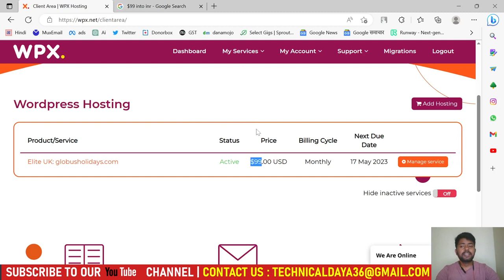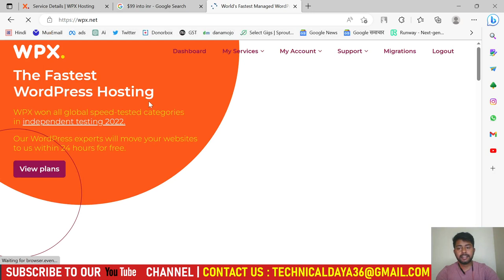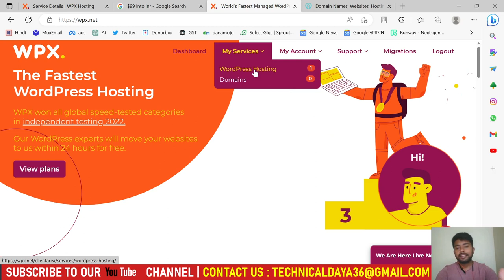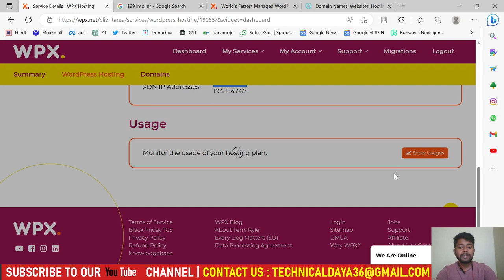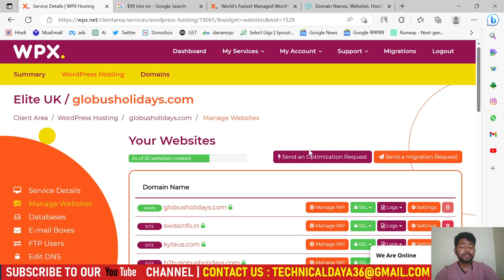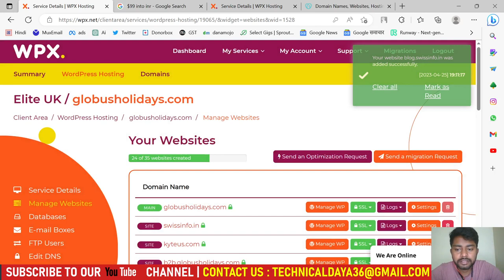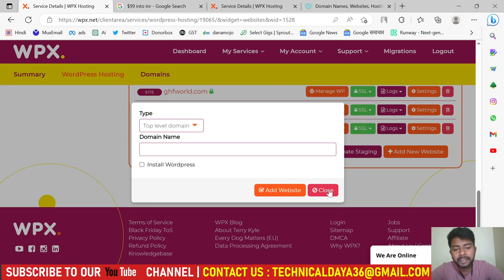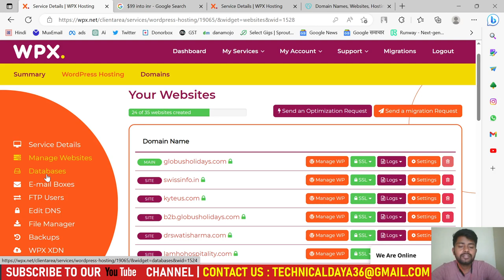Deatils Aout Wpx Hosting | in Hindi